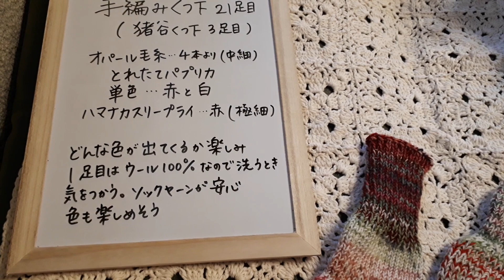編み物記録😃オパール毛糸使用の猪谷靴下🍀あったかーい。15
とれたてパプリカ、こんな風に出るんだね。